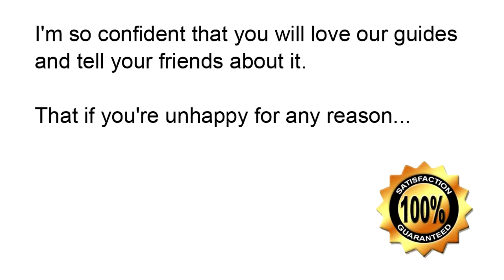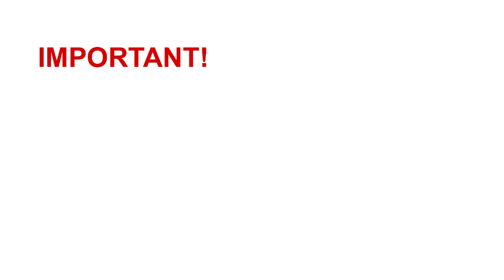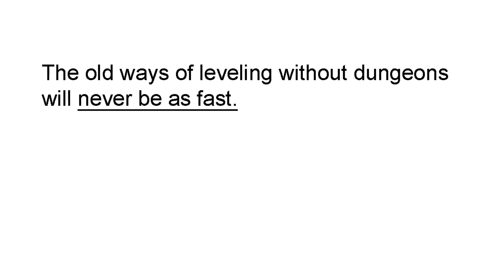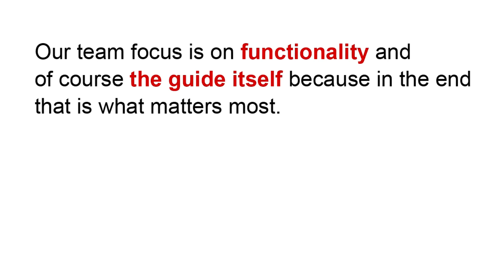guide to level in WOW and Addons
you can find link to leveling guide below..